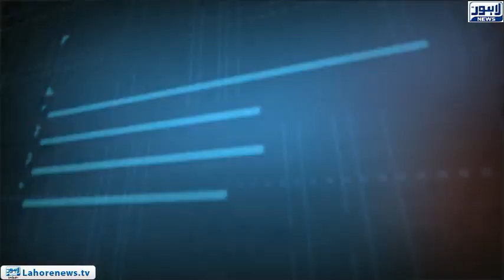Tamasha - Part 03 - Written reply submitted by Shahbaz Sharif rejected